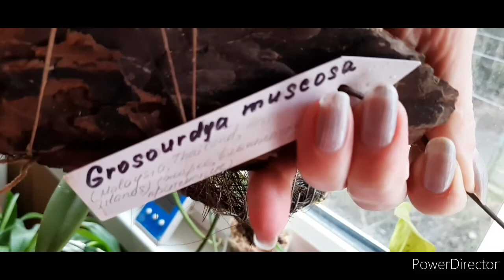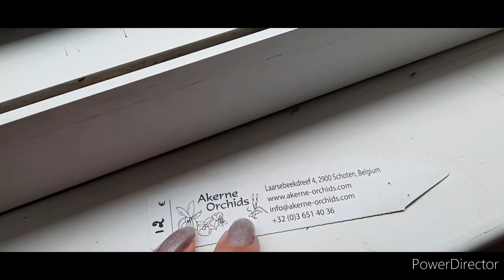Орхидеи не перестают меня удивлять... обзор...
Trias oblonga, trias disciflora,seidenfadenia mitrata, grosourdiya muscosa,trichopilia apache...